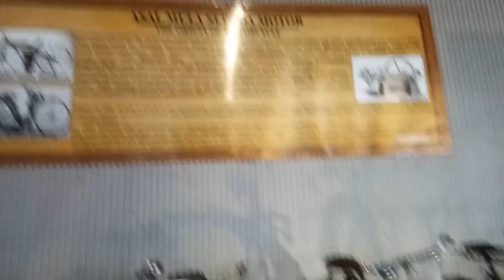best drift mobil legend dunia ada di museum angkut batu malang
Museum Angkut adalah Museum Transportasi kendaraan tradisional hingga modern Terbesar Pertama di Asia
"Museum Angkut" adalah sebuah museum transportasi yang terletak di Batu, Jawa Timur, Indonesia. Museum ini memamerkan berbagai moda transportasi, termasuk mobil antik dan klasik, sepeda motor, sepeda, pesawat terbang, dan kereta api.